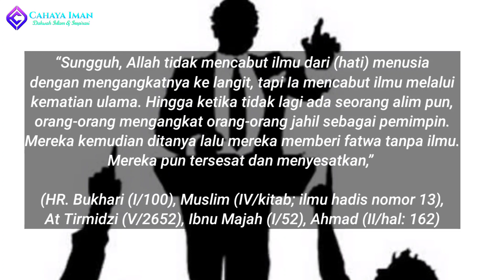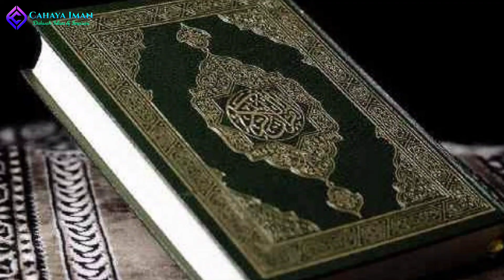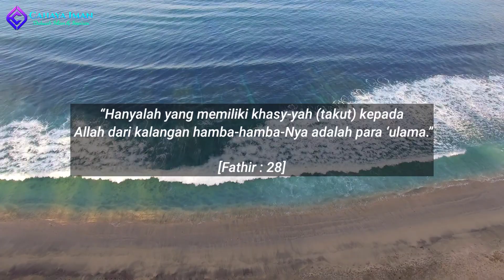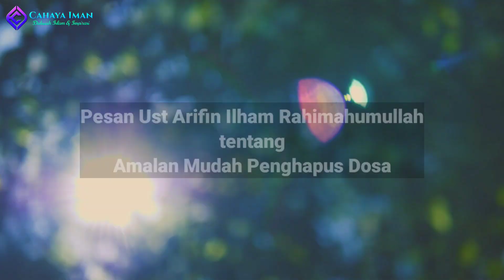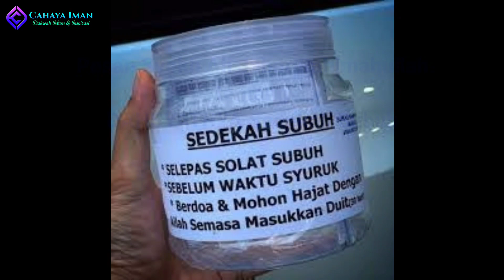Allahu Akbar, Kiamat Semakin Dekat ! Ini Pesan Para Ulama Yang Telah Wafat.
Semakin Banyak Ulama Kita Yang Wafat, Maka Itu Pertanda Bahwa Kiamat Semakin Dekat. Simak video ini - Cahaya Iman.

Semoga menambah ilmu dan wawasan.

Semoga bermanfaat untuk yg lain, dan menjadi pahala jariyah untuk yang membagikan.